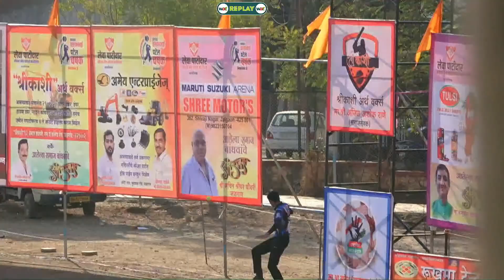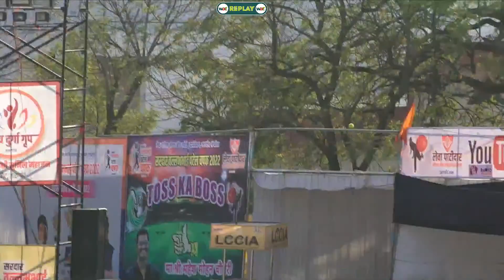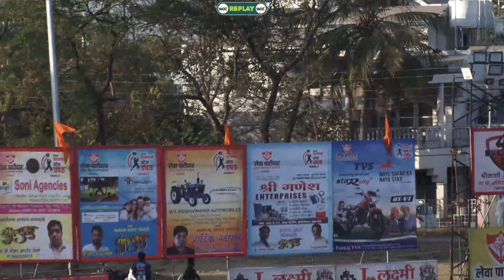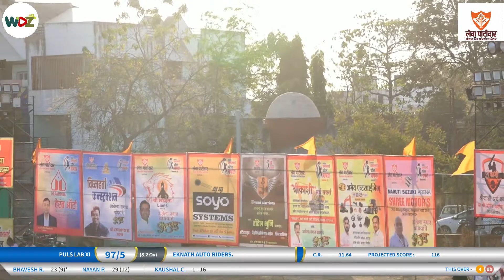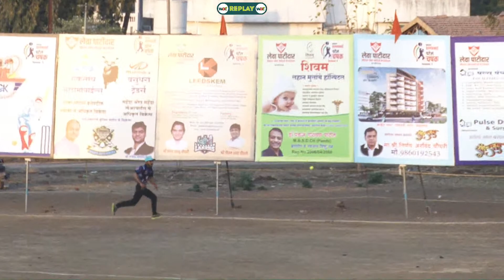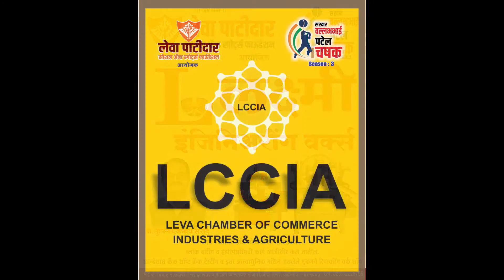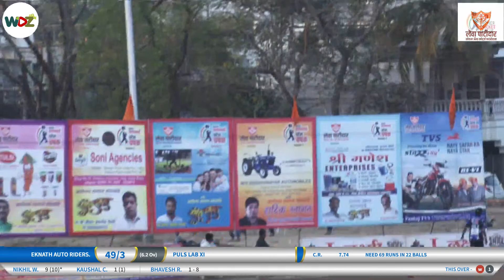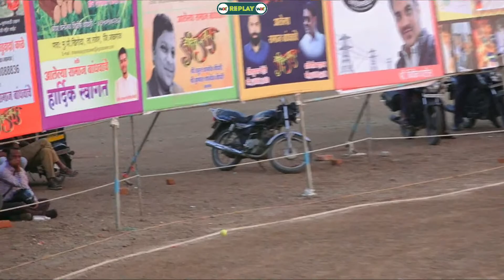LPL 2022 || PULS LAB XI vs EKNATH AUTO RIDERS || WDZ LIVE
Broadcasting Powered by WDZ LIVE- Contact :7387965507/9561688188

livestreaming, , Indoor Cricket, CricketVideoHighlights, Cricket Videos, tennis cricket,  cricket,

Commentator  - Padmakar Patil